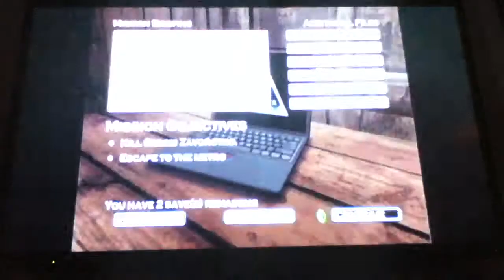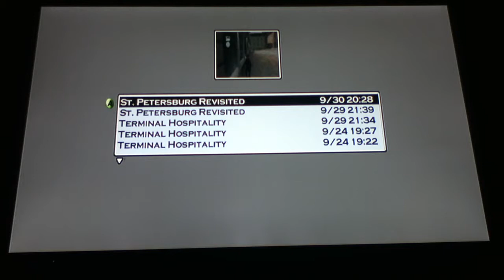Let's Play Hitman 2-part 19-2 Hitman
We get betrayed by our client, who is really a terrorist!